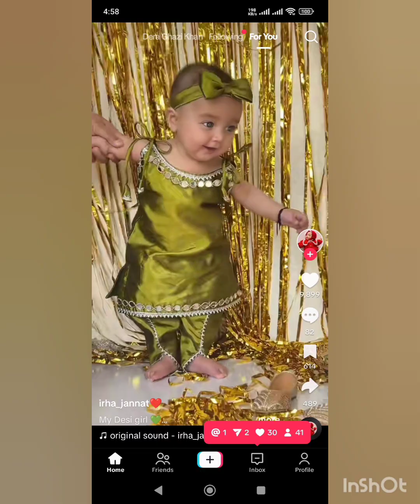shein outfits winter Style for women over 40 | leather leggings outfit winter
Description

shein outfits winter Style for women over 40 | leather leggings outfit winter | shein winter outfits

shein haul

shein outfit ideas

shein winter haul

shein shopping

shein winter haul 2023

shein haul accessories

shein haul aesthetic

shein

t style for 60over age women X

winter dress haul

winter travel outfits india

winter party outfits

winter outfits korean

winter birthday outfits

winter dress outfits indian

winter lookbook 2023

winter dresses

winter outfits for men

winter skirt outfits

winter outfits haul

winter wear haul flipkart

winter dress outfits meesho K

winter dress haul

winter party outfits

winter outfits korean

winter birthday outfits

winter lookbook 2023

winter dresses

rinter outfit style for 60over w X

winter outfits over 50

winter work outfit ideas

winter clothes styling ideas

Winter outfit style for 60over

winter clothes styling